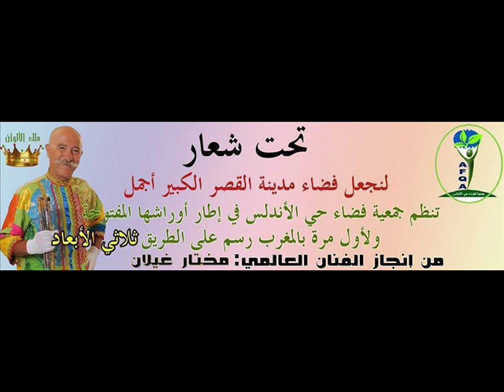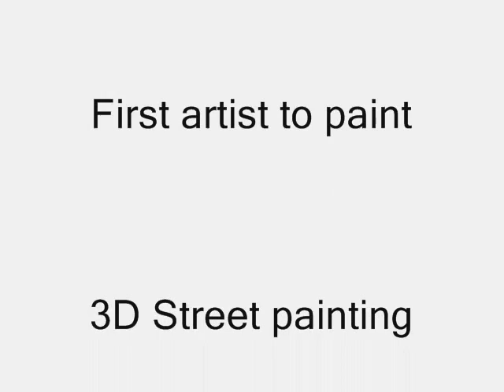3D Street Paintings in Morocco by Mokhtar Ghailan 2015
3D Street Paintings in Morocco by Mokhtar Ghailan 2015